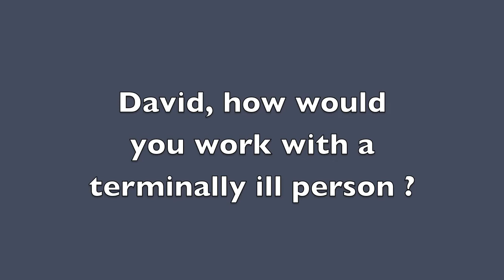You Have an Eternal Life, David Hoffmeister, ACIM Inspired by A Course In Miracles.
The Holy Spirit wants to show us that we have Eternal Life,although we are not aware of it. All we have to do is forgive all of our ego illusions so we can wake up from the dream of sickness, death and separation to Eternal Life.  Inspired by A Course In Miracles. *